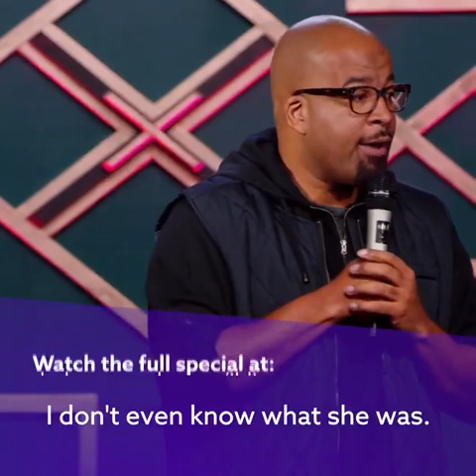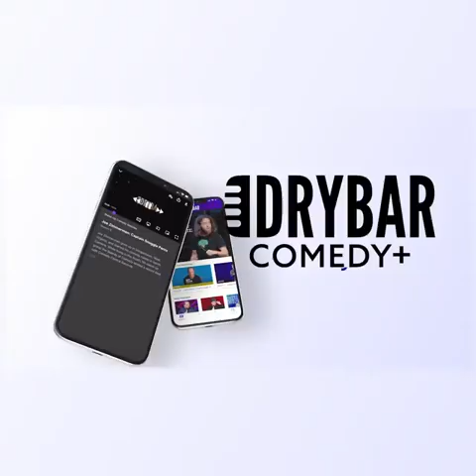KID SHOWS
Clip from my Dry Bar Special "Ninja Practice" recorded in Feb/2020